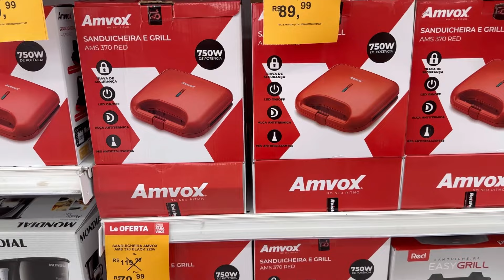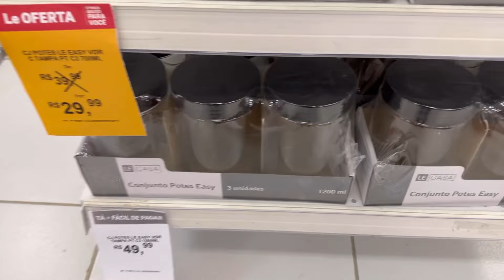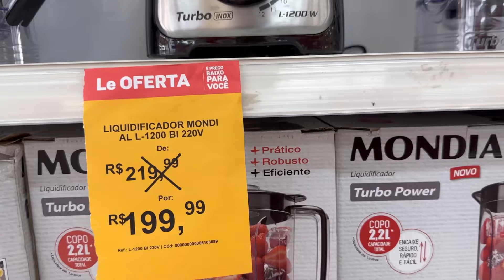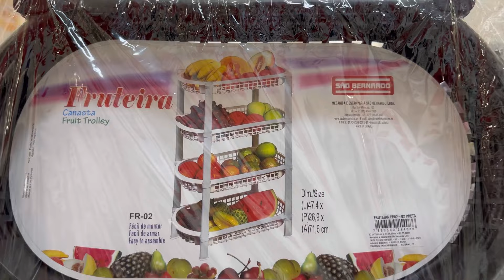Lê Biscuit Tudo em Promoção achadinhos para o lar na loja lê biscuit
Oi Gente! Nesse vídeo mostrei pra vcs
A liquidação da loja lê biscuit 🥰 essa liquidação só é válido por 72 horas 😍 então corre pra aproveitar.
 Tem muitos achadinhos para o lar na quele precinho ótimo .